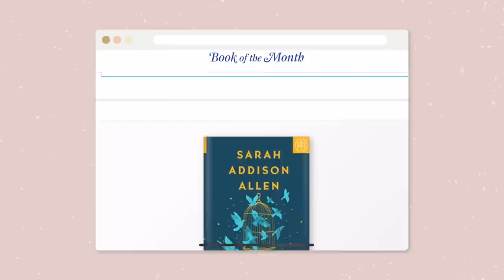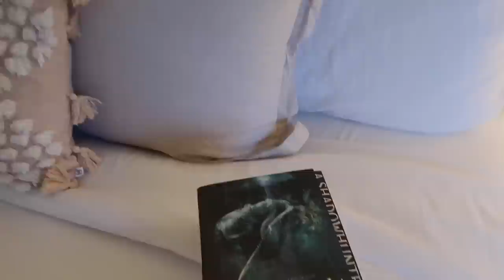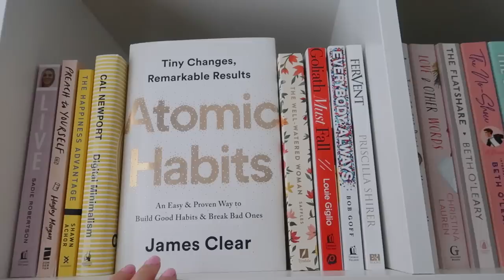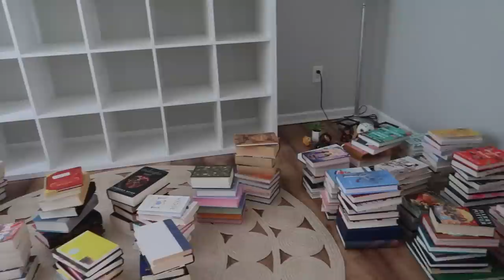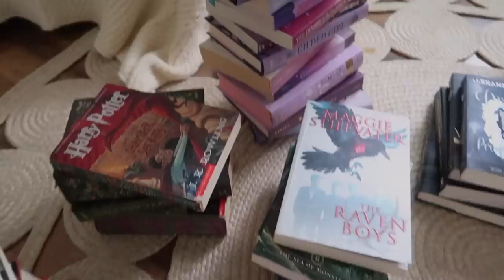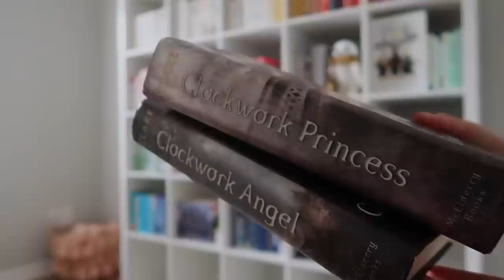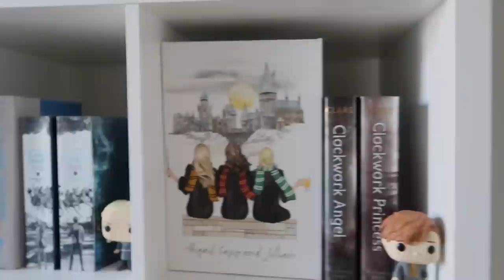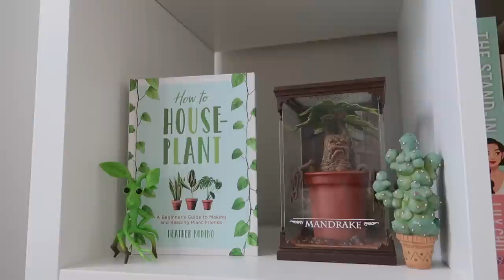vlog: sunday reset, re-organizing my books, + bookshelf tour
thank you to book of the month for sponsoring this vlog! use code LEAVES to get your first book for $9.99!
to get your first book today!

today's vlog is a sunday reset. join me as i clean and set goals for the new week! i also take on the project of re-organizing my book collection, so i have an updated bookshelf tour to share with you!

"don’t be afraid, for i am with you. don’t be discouraged, for i am your God. i will strengthen you and help you. i will hold you up with my victorious right hand.” isaiah 41 : 10 ✿